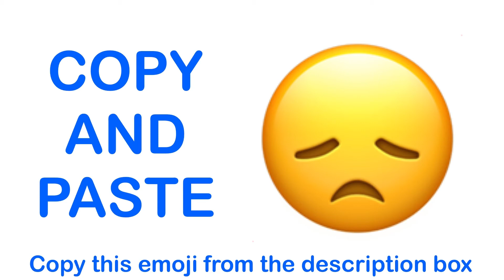Disappointed FaceEMOJI ( APPLE ) - COPY and PASTE EMOJIS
Copy this Text Art in the description below and paste wherever you want!

Take a look to my other Text Art Picture here:
Cats Text Art Pictures LIST:
Welcome to my Text Art YouTube Channel. Here you'll find text drawings of cats, dogs, horses, animals in general, objects, love, faces, and more staff that YOU CAN COPY AND PASTE on the comments of YouTube, Facebook, in your SMS messages or wherever you want.
Enjoy my channel! I hope you find it useful.